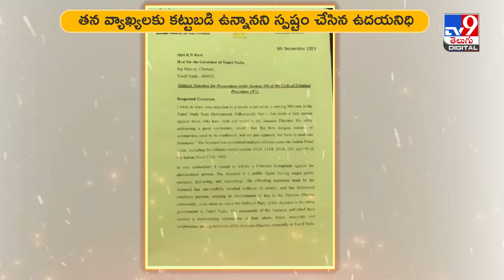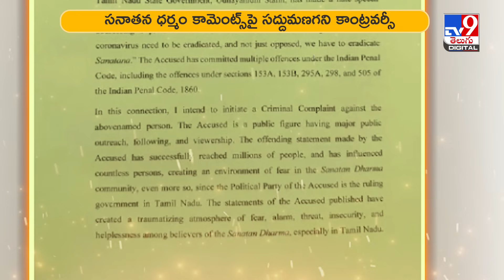తగ్గేదేలే.. ఎందాకైనా సిద్ధం : Udhayanidhi Stalin - TV9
సనాతన ధర్మం విషయంలో చేసిన వ్యాఖ్యలపై వెనక్కి తగ్గేది లేదంటున్నారు తమిళనాడు క్రీడా శాఖ మంత్రి ఉదయనిధి స్టాలిన్‌. తన వ్యాఖ్యలపై ఎటువంటి న్యాయపోరాటానికైనా సిద్ధమని తాజాగా ఉదయనిధి స్టాలిన్‌ ప్రకటించారు.

Credit:Sammaiah/Producer